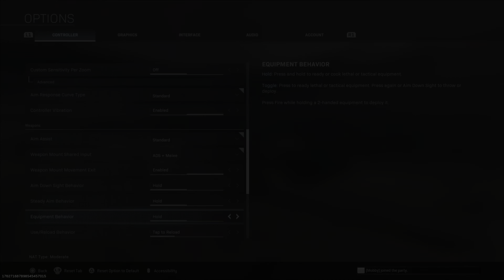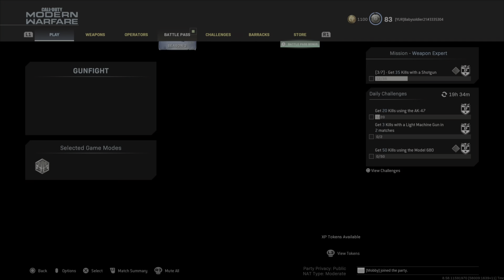Modern Wafare - Gunfight in 2022